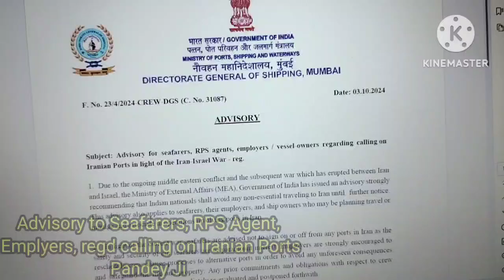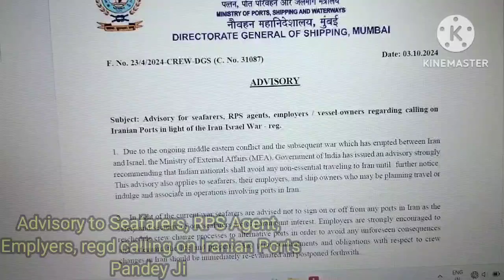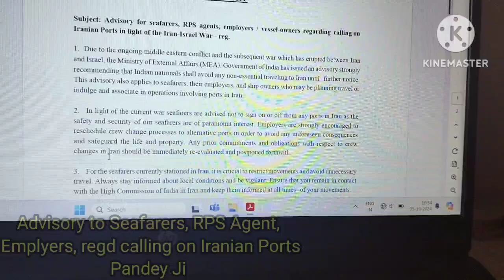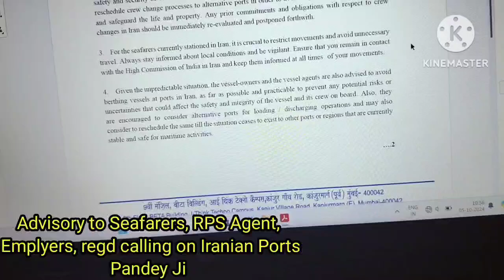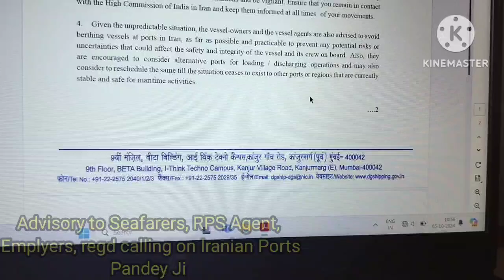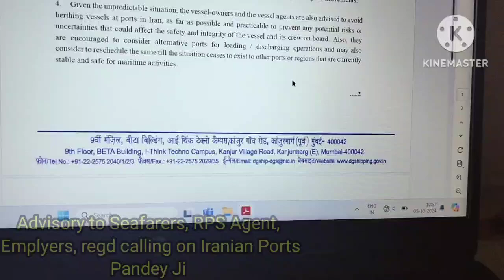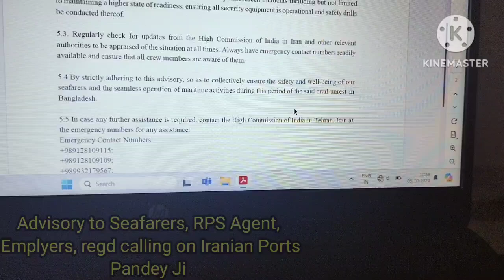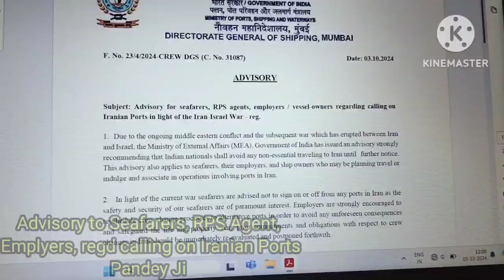Advisory to Seafarers-RPS-Vessel Owners regd calling Iranian Ports#shipping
Advisory to Seafarers-RPS-Vessel Owners regd calling on Iranian Ports in light of Iran-Israel War